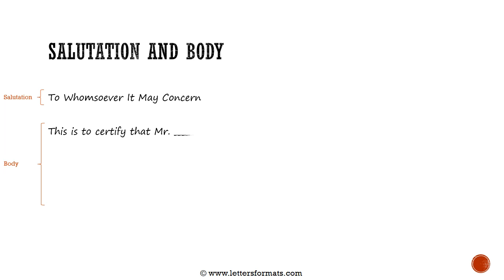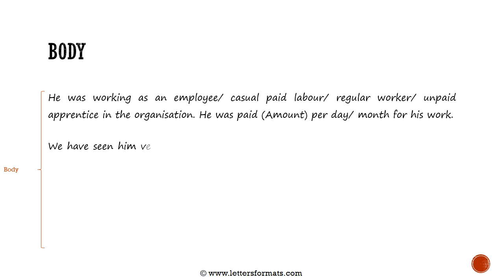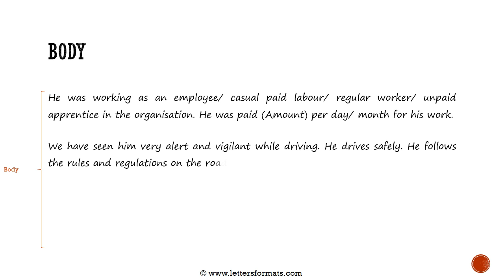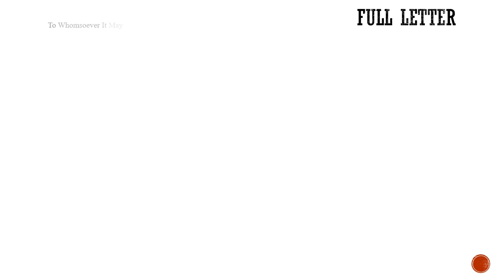How to Write a Work Experience Letter for Driver Job Post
Learn how to write an experience certificate for the position of a car/ truck/ bus driver.